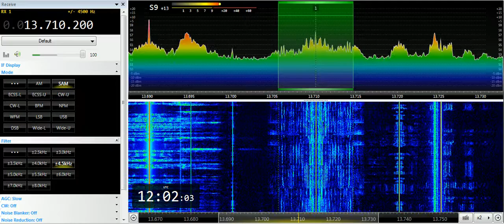20 07 2019 Missionswerk Friedensstimme in Russian to FERussia 1200 on 13710 Nauen